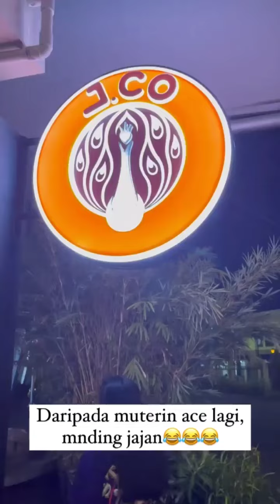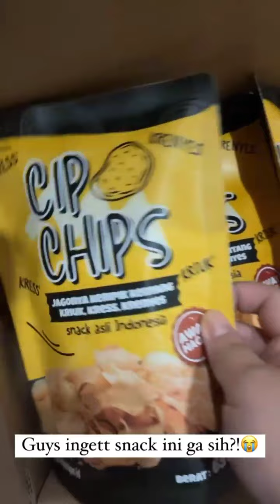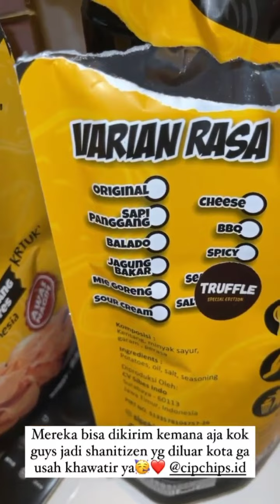ANTAR ALDO BELANJA KEBUTUHAN KAMAR - SHANI AMELIA